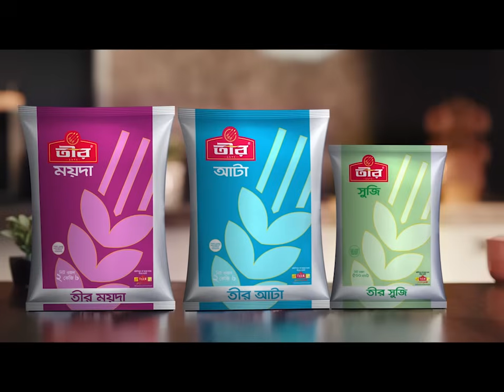১০০ টাকার নিচে মিলছে না সবজি, আয়-ব্যয়ের হিসাব মিলছে না ক্রেতার | Chattogram Bazar | Jamuna TV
চট্টগ্রামে নিত্যপণ্যের বাজারে উত্তাপ কিছুতেই কমছে না। বেশিরভাগ সবজির দাম ১০০ টাকার উপরে। সরকারের বেঁধে দেয়া দামে বিক্রি হচ্ছে না ডিম। বাজারে গিয়ে রীতিমতো নাভিশ্বাস উঠছে সীমিত আয়ের মানুষের। মেলাতে পারছেন না আয় ব্যয়ের হিসাব।

The heat in the market of daily commodities in Chittagong is not reducing at all. Most of the vegetables cost above 100 rupees. Eggs are not being sold at the price set by the government. Going to the market, the people of limited income are breathing heavily. Unable to match income expense accounts.

১০০ টাকার নিচে মিলছে না সবজি, আয়-ব্যয়ের হিসাব মিলছে না ক্রেতার | Chattogram Bazar | Jamuna TV